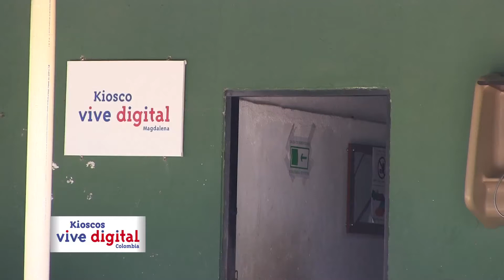Magdalena, Zona Bananera, Guamachito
Caso de Éxito especial, Yenifer Castro, usuaria del KVD